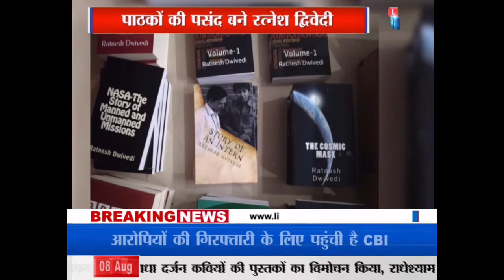प्रो. डॉ रत्नेश द्विवेदी हर मुद्दे पर बेबाकी से रखते हैं बात, ज्ञान की ये खान-पुस्तकें है महान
हमसे जुड़े रहने के लिए हमें फॉलो करें